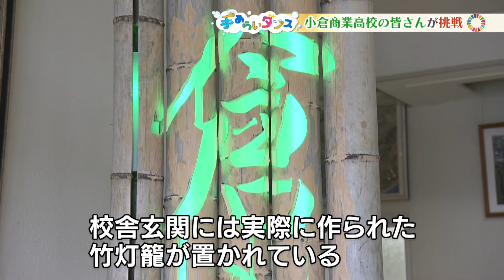福岡県立小倉商業高校の皆さん まちプリ 手あらいダンス#192（6月21日放送分）